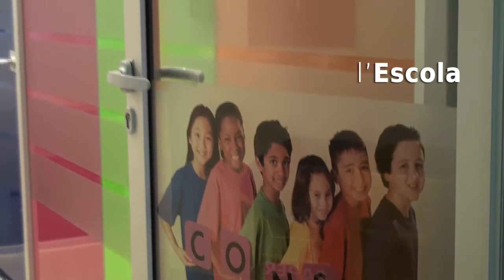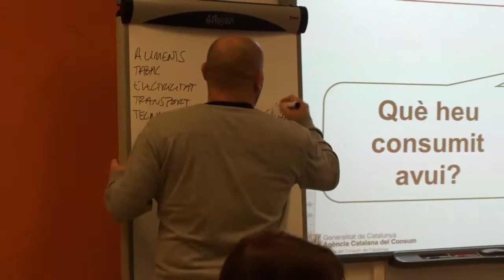Passat, present i futur de l'Escola de Consum de Catalunya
Aprofitant els 15 anys de l'Escola Catalana de Consum, parlem amb la seva responsable, Rosario Arcas, sobre el passat, el present i el futur d'aquesta iniciativa, posada en marxa per la Generalitat l'any 2003.

Crèdits de la música utilitzada: SPRING és una cançó d’Ikson